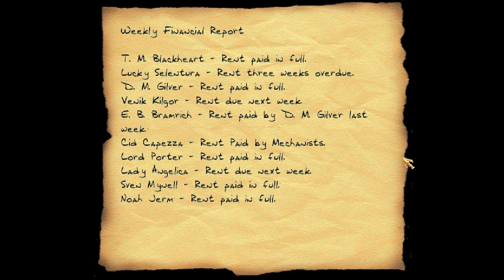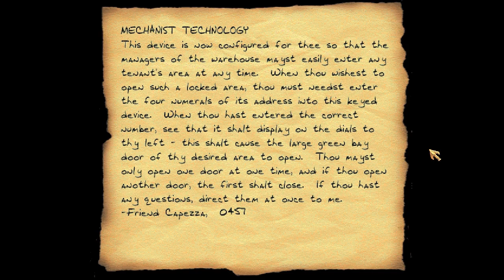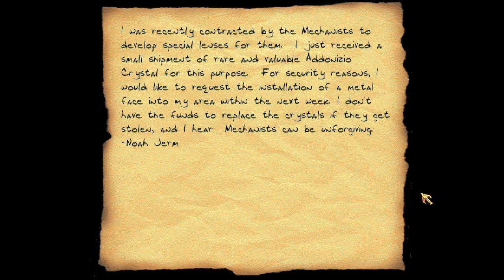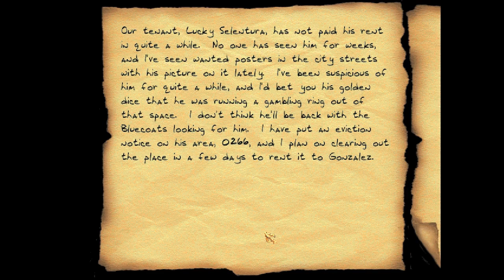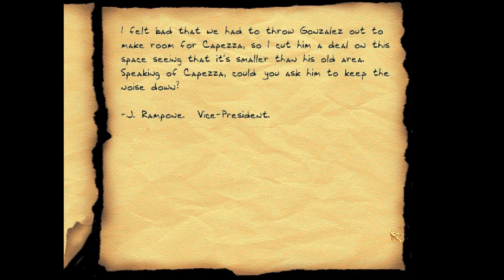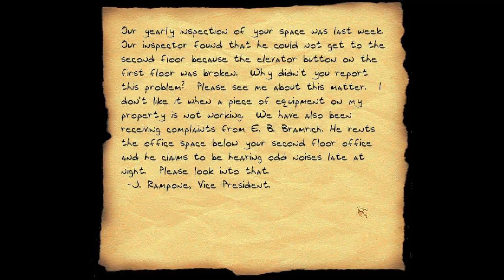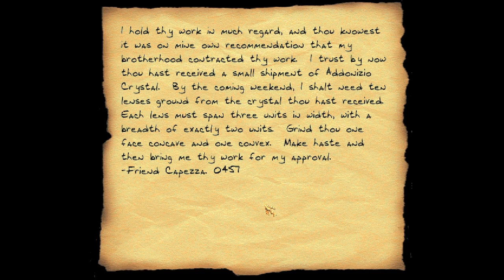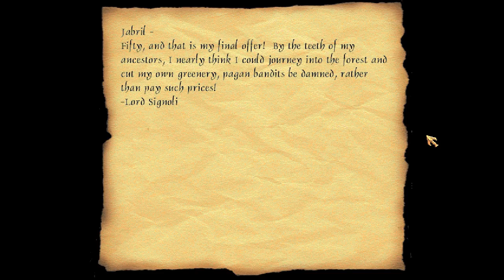Let's Play Thief 2: The Metal Age - Part 6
Part 6 of Let's Play Thief 2: The Metal Age.